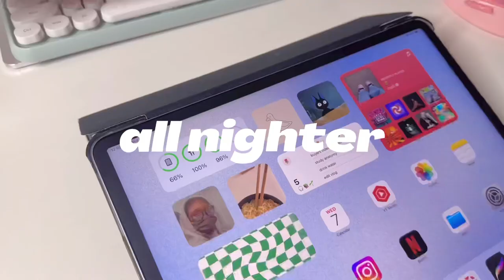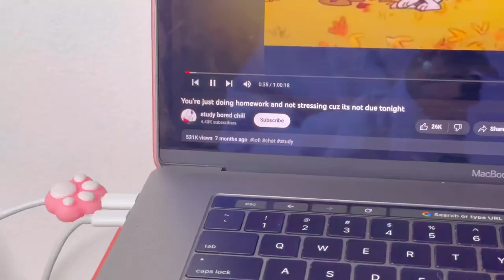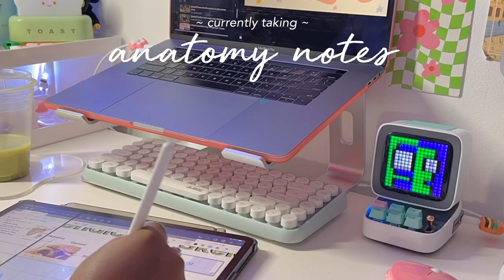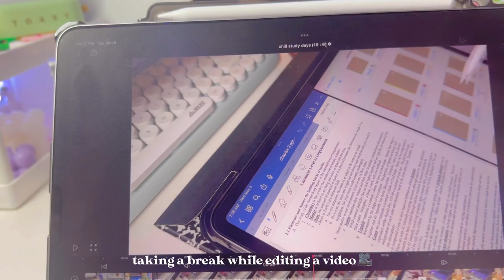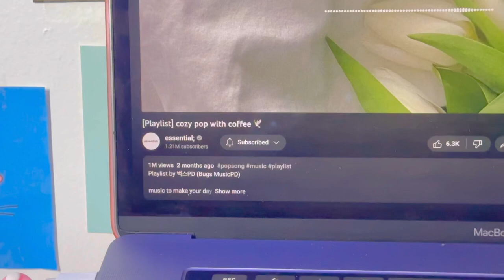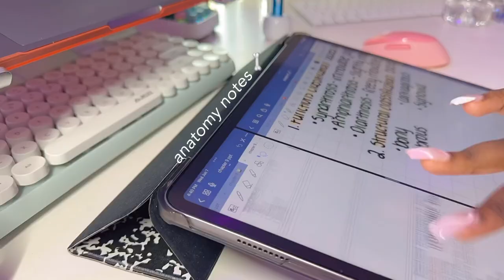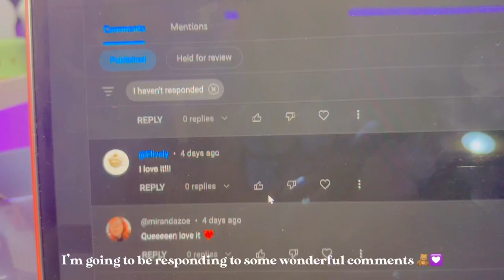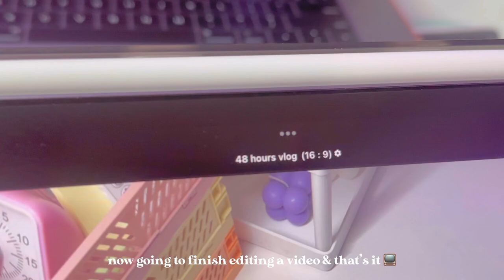🌙☁️ all nighter vlog | productive study vlog, matcha, lots of studying, ipad notes, productivity 🧃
♡ socials ♡

∞ faqs ∞
☆ age: 19
☆ name: kay
☆ college freshman 🤓

📱tech📱
➳ pc: imac 27in in space gray (2021)
➳ ipad: m2 ipad pro 6th gen 12.9in in space gray + apple pencil 2nd gen
➳ phone: iphone 14 pro max (silver, 256gb)

🎧 music 🎧

tags

more 🧸